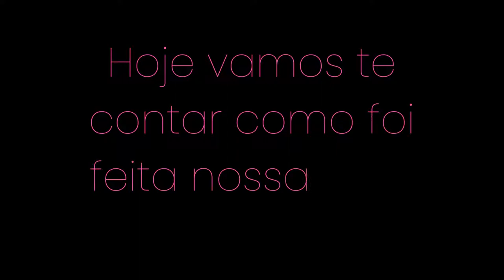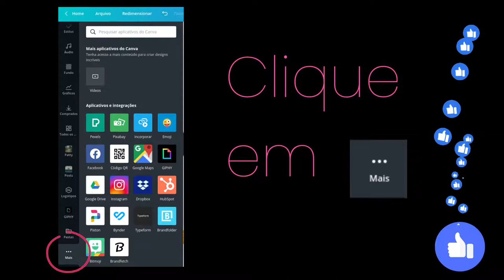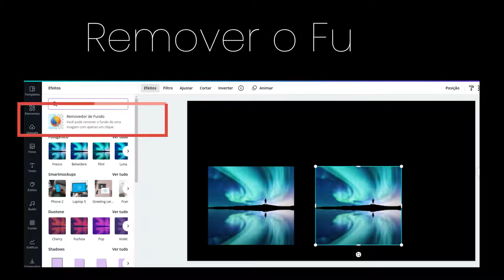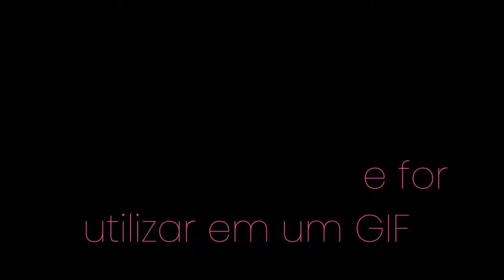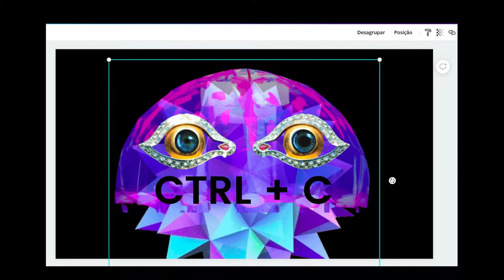Como fizemos a JELLY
Clique no link para ter acesso ao Canva Pro (30 dias)